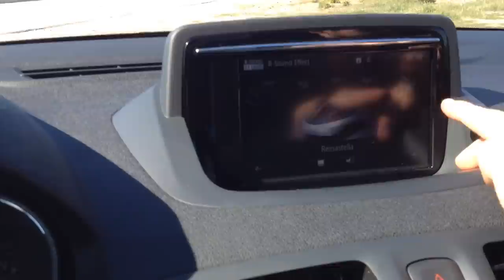Renault R Link R-Sound Effect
This video is about Renault R Link Sound Effect.

Renault Yeni Megane Antalya Basın Lansmanı, 2014